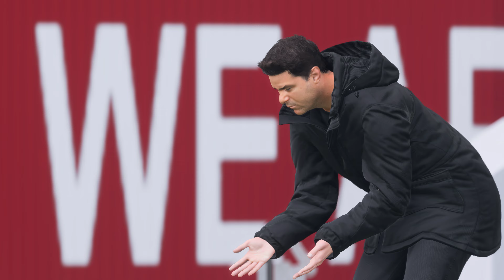EA FC 25 | Liverpool vs Chelsea | Premier League 24/25 - Full Match | PS5-4K